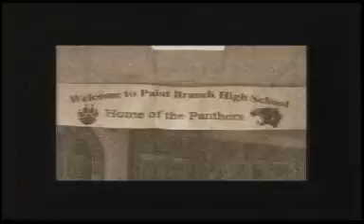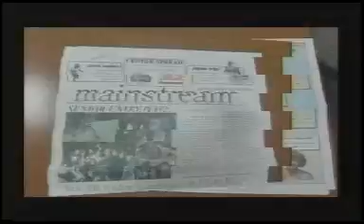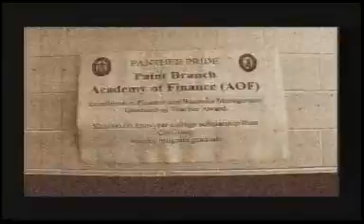Paint Branch Open House 2010